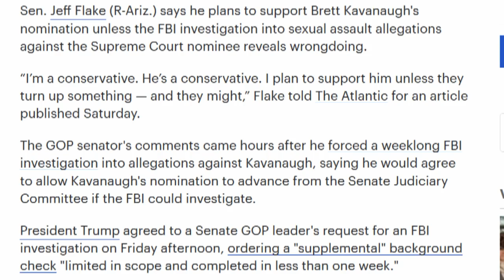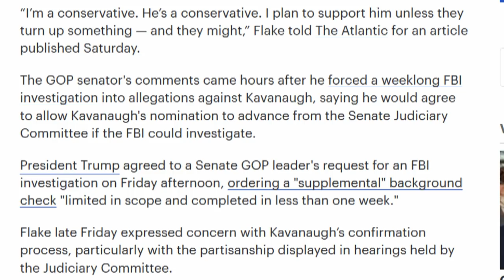Jeff Flake Plans To Support Kavanaugh After FBI Background Check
Sen. Jeff Flake (R-Ariz.) says he plans to support Brett Kavanaugh's nomination unless the FBI investigation into sexual assault allegations against the Supreme Court nominee reveals wrongdoing.

“I’m a conservative. He’s a conservative. I plan to support him unless they turn up something — and they might,” Flake told The Atlantic for an article published Saturday.

The GOP senator's comments came hours after he forced a weeklong FBI investigation into allegations against Kavanaugh, saying he would agree to allow Kavanaugh's nomination to advance from the Senate Judiciary Committee if the FBI could investigate...